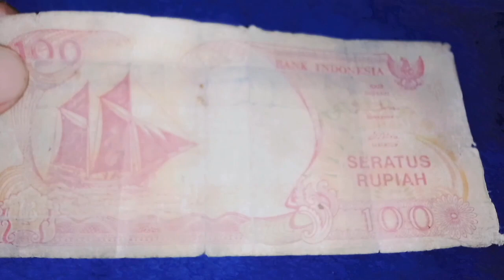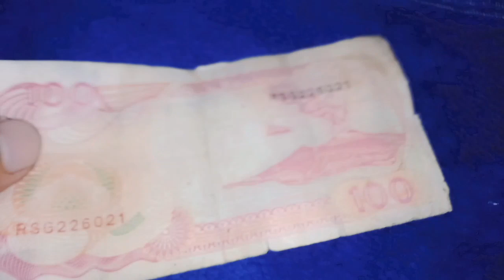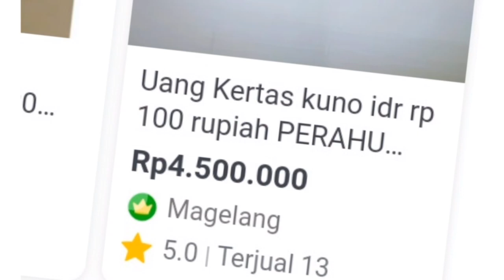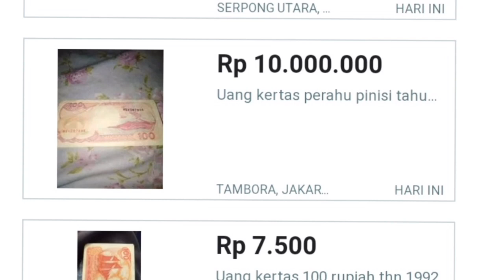harga TERBARU uang 100 kertas perahu pinisi mencapai 10 juta.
salam sukses para kawanku semuanya .

hari ini saya mau membahas tentang harga terbaru uang kertas 500 rupiah bergambar perahu pinisi dengan harga 10 juta rupiah .

silahkan tonton videonya sampai selesai yaaa ..trimakasih...

untuk para kawanku yang belom bergabung dengan chanel saya silahkan langsung bergabung dengan CARA LIKE DAN SUBSCREBNYA DAN KLIK LONCENGNYA ...

selamat menonton .